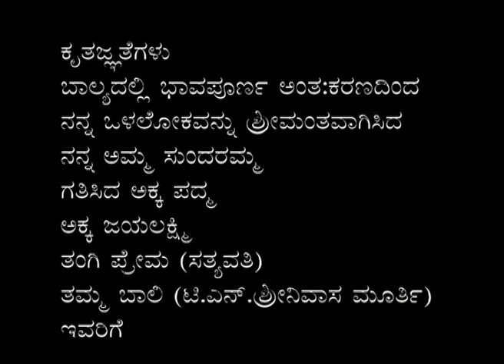Best Scene of Muktha Muktha || C.S.P Office